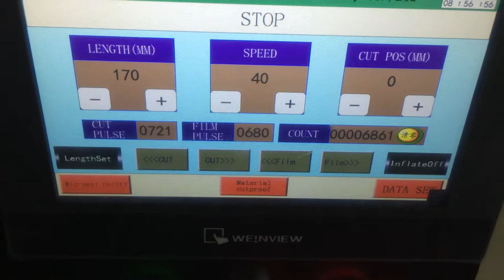paper/card pillow flow packaging machine